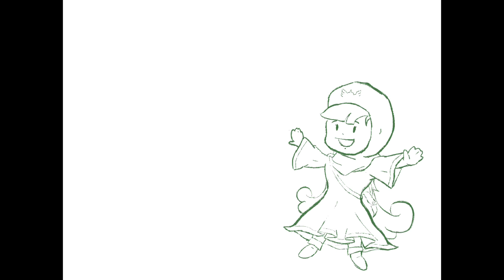Sketching Random Things I Love Ep.3 / ??? - Dragon Quest 2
I've been in a Dragon Quest kick the last few weeks. Sick and drained as per usual. Thought I'd churn out a little drawing to let the days pass by once more.